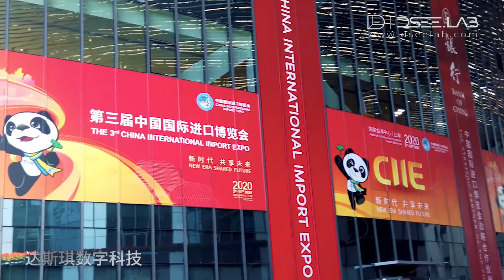DSee.Lab at 2020 CTI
In the 2020 CIIE, we respectively provided a variety of display solutions for Microsoft, Ernst & Young and other booths.